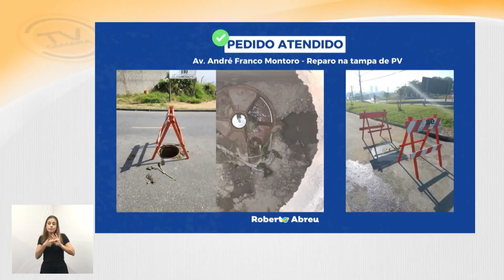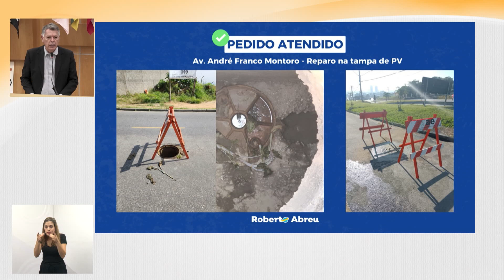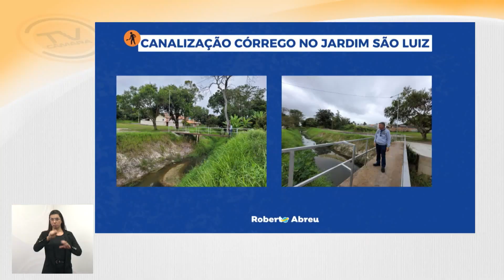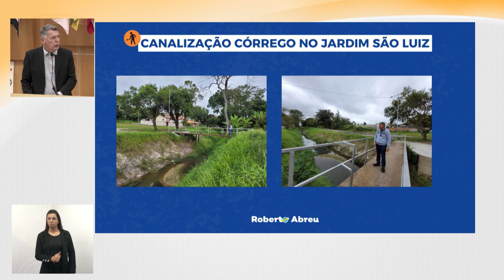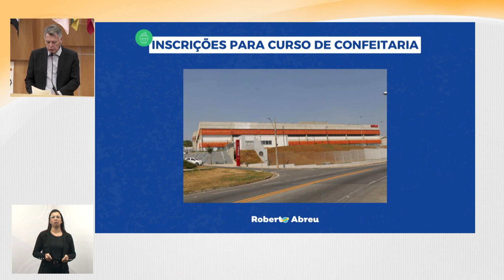Tema Livre - ROBERTO ABREU (UNIÃO BRASIL) 14/06/2023